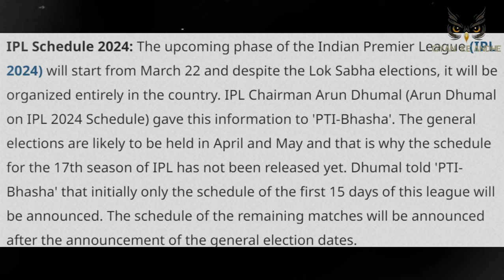IPL 2024 : CSK vs RCB or GT! FIRST MATCH? 😯🔥 | PANT, HARDIK AND SHREYAS RETURN UPDATE | IPL NEWS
In this video, we have covered 9 BIG IPL 2024 latest and fresh news starting with full details of IPL 2024 schedule set to be announced today and live streaming details. Also, updates about IPL sponsors, Shreyas Iyer curious case of KKR and injury and Rishabh Pant and Hardik Pandya return update.
IPL 2024: IPL-2024 के 21 मैचों का शेड्यूल जारी, Hardik vs Gill 24th March को होगा महामुकाबला | MS Dhoni और Virat Kohli करेंगे IPL की शुरुआत